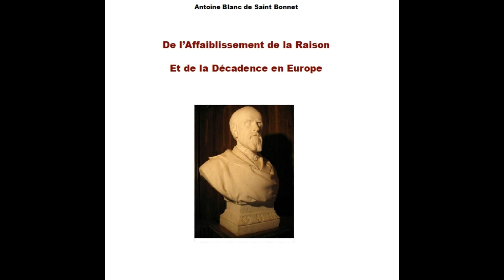Antoine Blanc de Saint-Bonnet, DE L’AFFAIBLISSEMENT DE LA RAISON ET DE LA DECADENCE EN EUROPE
La lettre confidentielle LIESI (Lettre d’Informations Économiques Stratégiques Internationales)

LIESI a de solides lettres de créance ! Bien des événements survenus furent anticipés à partir d’une grille de lecture qui fait d’ailleurs « la spécialité de LIESI ».

LIESI est l’aboutissement d’un cheminement et la survenance d’événements ou de rencontres surprenantes, comme celle de l’écrivain Henry Coston. C’est aussi le résultat d’un réseau de sources d’informations exceptionnelles, constitué sur une quarantaine d’années.

L’événement catalyseur ayant abouti à son lancement, en décembre 2001, fut le drame du 11-Septembre.